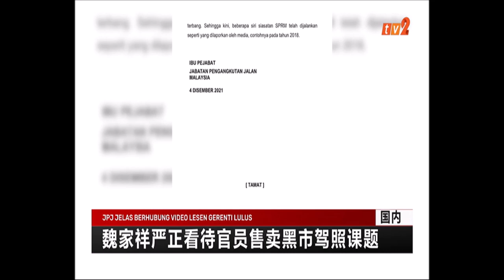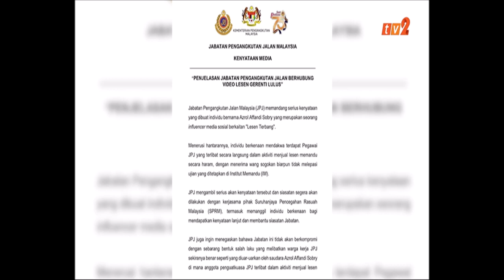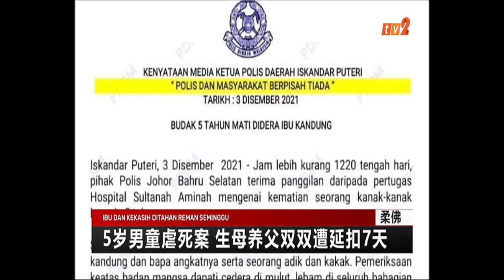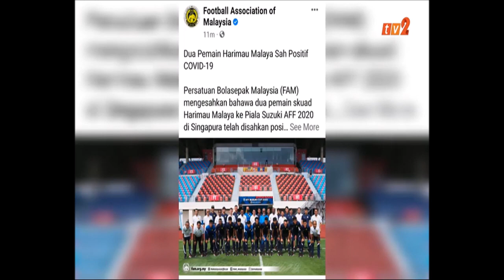6 DIS 2021-BERITA MANDARIN